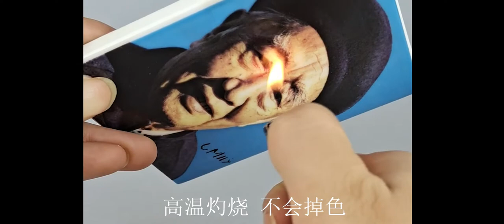Xerox CM 118 laser printer printing process((digital ceramic printer, decal print, photo transfer)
Wuhan Youneng information technology Co. LTD is the only one  enterprise of domestic committed to the

laser ceramics imaging  research and development, production and sales, we have the best R&D team，and
advanced production equipment. We developed the laser ceramic carbon powder can be widely used in ceramic product design and production, and is suitable for the manufacturers of stained papers, ceramics production manufacturer, handicraft production unit, the gift  company, large and medium-sized photo studio, porcelain imaging production enterprise.

We supply whole digital printing system, including Xerox and Ricoh digital printer,ceramic toner, developer, decals papers and laminated papers.

Digital printing system application: ceramic murals, mugs, plates, porcelain painting, outdoor advertising, character pictures, porcelain figurines produced, building exterior decorative paintings, tableware, engineering murals, tea set, porcelain, tiles and other memorial tombstone.

We can supply whole digital printer systems, or supply custom printed decals with photos.

Wechat:pq20200808
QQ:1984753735